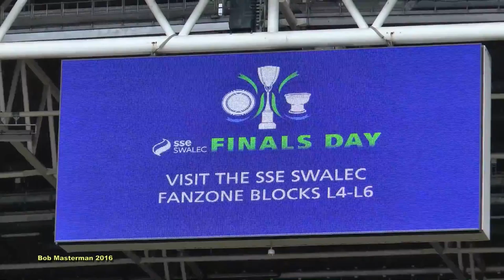Highlights of the Final of BURRY PORT v TAFFS WELL at the Principality Stadium Cardiff 01/05/2016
Highlights of the Final of the SWALEC BOWL held at the Principality Stadium Cardiff between Burry Port RFC and Taffs Well RFC, which Burry Port won 20-18.
Although it was transmitted live on S4C the Welsh language TV Program, this is for all of you either at Home or abroad, that would like to see some of the best bits.